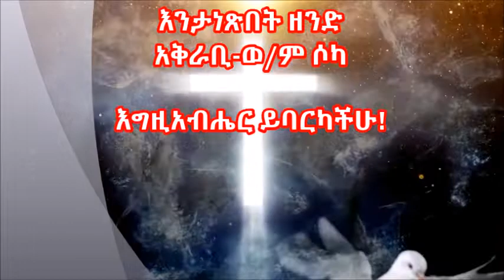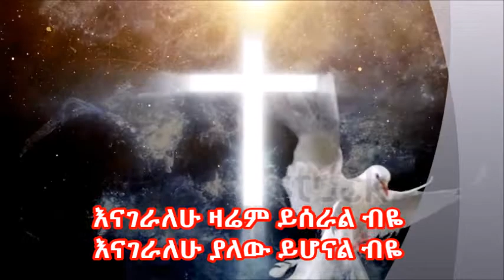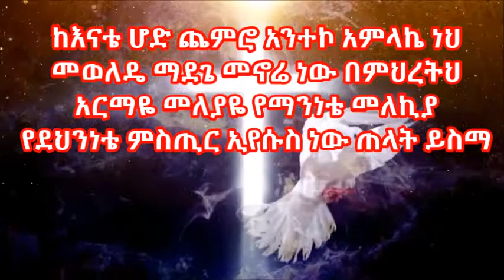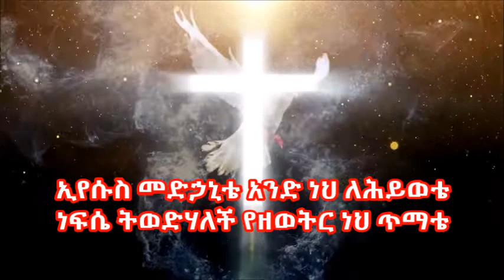Dawit Shimelis ዳዊት ሽመልስ Alimyalehu Melkam Melkamun አልምያለሁ መልካም መልካሙን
Gospel song by Dawit Shimelis. I proclaim His Name that He saved me by being a Passover so that death (everlasting death) would not come and find me.